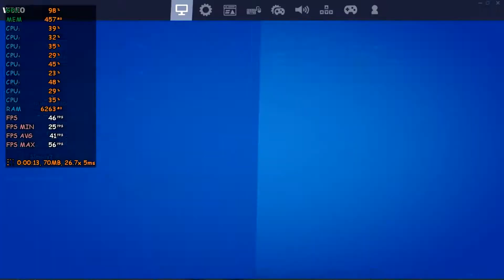Intel HD Graphics 4600 | Fortnite - Performance Mode | Season 5 chapter 2 - Hp G1 800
▬▬▬▬▬▬ Pc Specifications ▬▬▬▬▬▬
═►CPU : Intel® Core™ I7-4790k 4.0Ghz Up to 4.40Ghz
═►MB  : HP motherboard
═►Ram : Apacer Panther 16GB (2x8GB) 1333Mhz DDR3
═►GPU : Intel HD 4600
═►HDD : 2TB HDD WD
═►OS  : Windows 10 PRO 64bit